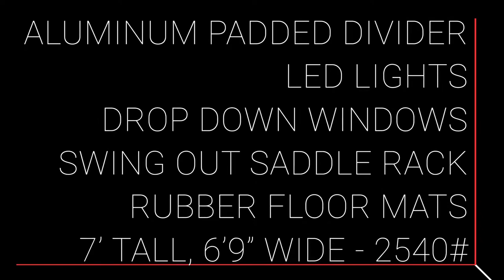2022 Logan Coach Cross Fire Bumper Pull 2 Horse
2022 Logan Coach Cross Fire Bumper Pull 2 Horse
The horse trailer with all the basics. When the "Bells and Whistles" are an after thought and you just need to haul horses, get the strength and quality you need from an Entry Level Logan Coach horse trailer.

Features may include:

Exterior
Galva-Strong Galvanized Structural Tubing - Frame Rails, Floor and Wall Uprights
Aluminum Structural Roof Bows
Aluminum Structural Roof Cove
Torsion Axles
Self-adjusting Brakes
Steel Wheels w/ Center Caps
Radial Tires
.030 White Smooth Aluminum Wall Sheets
Vortex Rubber Coating on Bumper Pull Tongue
Treadbrite Gravel Guard around Front Wrap
Treadbrite Trim on Bottom of Wall Entire Exterior Length
Rear Rubber Bumper
Exterior Tie Ring - One Each Side Per Stall
Interior
Dome Light in Tack Room
LED Marker and Tail Lights
LED Stall Lights
33” Wide Tack Door Opening with Pre-fab door
Carpet on Floor
Blanket Bar
Swing-Out Saddle Rack
12 Bridle Hooks
Carpet on Top Half of Bulkhead Wall Behind Bridles
Double Rear Doors w/ Cam Latch
Tailside Air Gap W/ Removable Plexiglass
Pre-fab Drop Down Windows and Grills on Headside of Each Stall
Douglas Fir Wood Floor W/ Vortex Rubber Coating
1/2" Rubber Floor Mats
48” High Double Wall Construction with Vortex Rubber Coating
Padded Divider
Pop-Up Vent Each Stall
48” High Double Wall Construction with Vortex Rubber Coating
Padded Divider
Here at Kiperts Trailer Sales